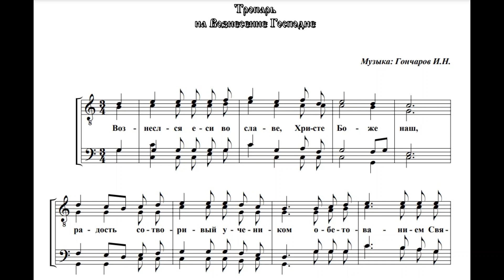Тропарь Вознесения Господня - Игорь Гончаров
Тропарь Вознесения Господня (2023) - для мужского хора - Игорь Гончаров

2023